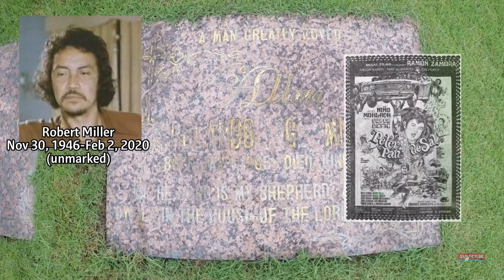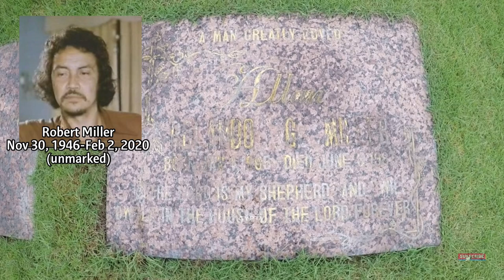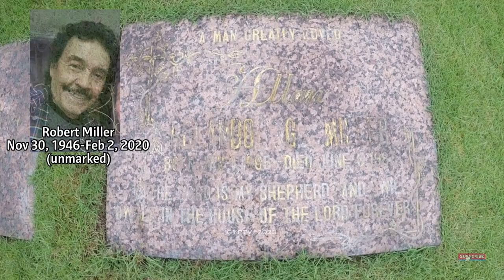Gravetour of the Famous E297ph | Robert Miller | MMP-Holy Cross -Novaliches, QC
In this video we visited the final resting place of RobertMiller at MMPHolyCross in QC